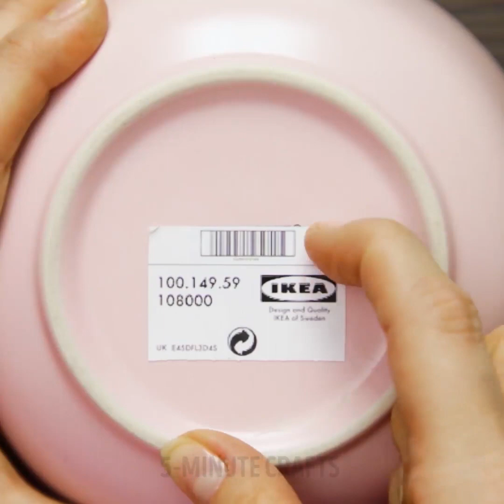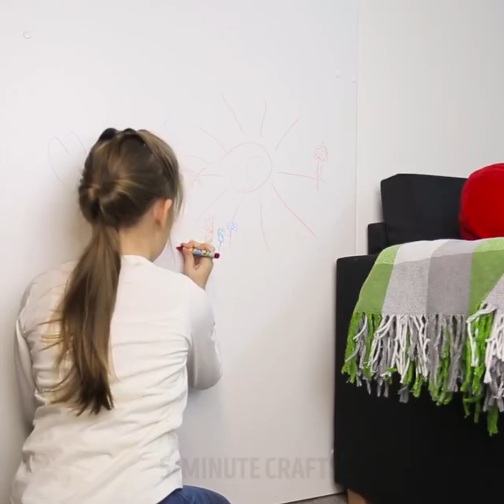28 HAIR DRYER TRICKS MEN NEED TOO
TIMESTAMPS:

1:19 Bottle from the can
2:00 How to decorate a vase
3:15 How to shorten a charging cable
4:44 How to waterproof shoes
6:26 Crayons picture
8:03 How to fix a phone cable